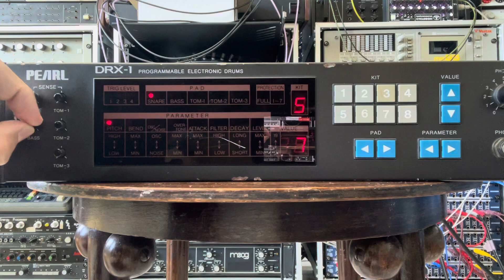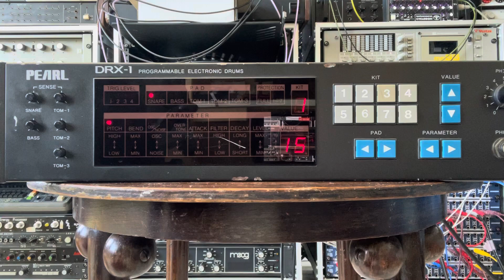7/26/23 DEMO: Pam’s triggers Pearl DRX-1 drum machine (for sale) + DBX 128 + Lexicon PCM 70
Pearl DRX-1 for sale at Christopher’s Boutique 489 on Reverb. Has eight presets. You can alter various parameters for each drum sound (pitch, decay, filter, etc). Individual trigger ins and individual audio outs. The audio in this video is from the stereo mix outputs. Tiled room. The rack ears can be removed.

The Josef Hoffmann table is a fake.